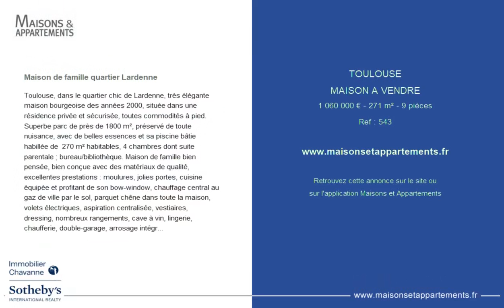TOULOUSE - MAISON A VENDRE - 1 060 000 € - 271 m² - 9 pièce(s)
Référence : 543

Maison de famille quartier Lardenne

Toulouse, dans le quartier chic de Lardenne, très élégante maison bourgeoise des années 2000, située dans une résidence privée et sécurisée, toutes commodités à pied. Superbe parc de près de 1800 m², préservé de toute nuisance, avec de belles essences et sa piscine bâtie habillée de  270 m² habitables, 4 chambres dont suite parentale ; bureau/bibliothèque. Maison de famille bien pensée, bien conçue avec des matériaux de qualité, excellentes prestations : moulures, jolies portes, cuisine équipée et profitant de son bow-window, chauffage central au gaz de ville par le sol, parquet chêne dans toute la maison, volets électriques, aspiration centralisée, vestiaires, dressing, nombreux rangements, cave à vin, lingerie, chaufferie, double-garage, arrosage intégré avec puits équipé. Belle propriété offrant le charme d'une belle maison bourgeoise avec les prestations modernes ! Ref: 3241 Midi Pyrénées Sotheby's International Realty 05.

|2172304|